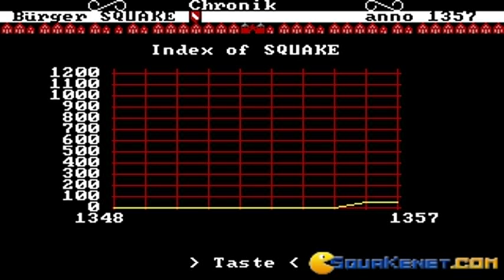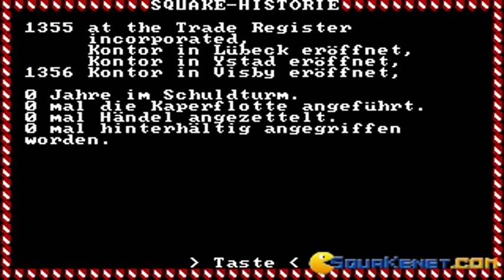Hanse gameplay (PC Game, 1986)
Gameplay for Hanse, Dos PC game produced by ariolasoft in 1986
Exploring the interface in this complex historical strategy game.